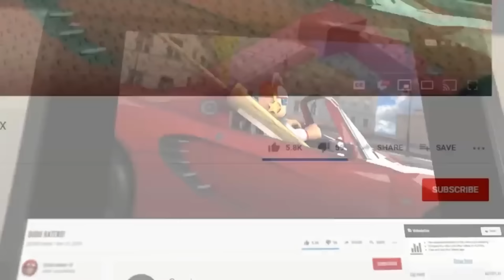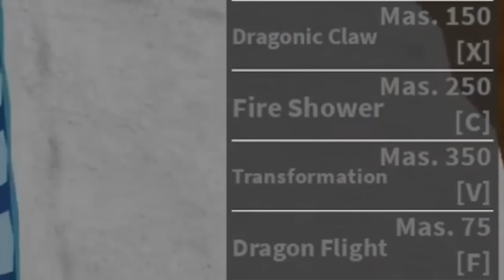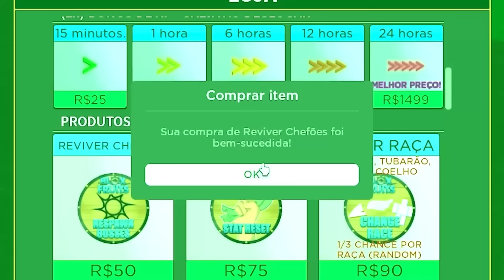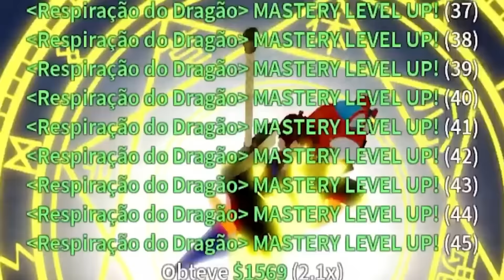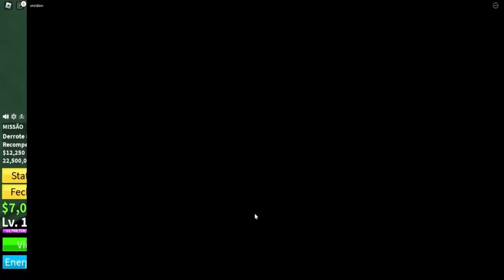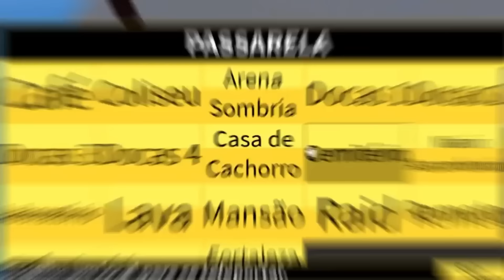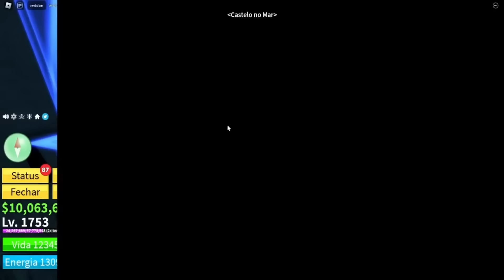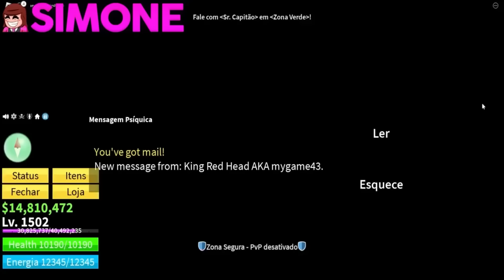Top 3 Vídeos de Bloxfruits do Rafinha Betero VS DUDU Betero - Roblox